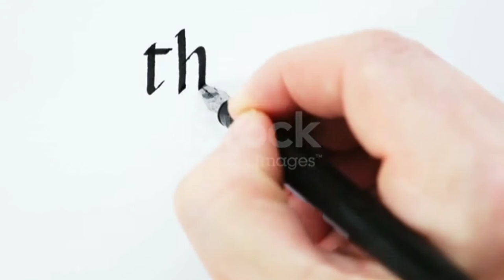BLACKPINK | DJ BREAKBEAT DUDUDU | DJ REMIX SOLO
Black pink Dj Breakbeat dududu Dj Remix solo
Selamat datang di channel ini Video² yang kami upload untuk menghibur kalian semua.. Lagu DJ yang kita upload bukan buatan kita (reupload) Gunakan 🎧 agar lebih ngebass.. Jika kalian suka dengan video kita tolong like comment and subscribe thanks for watching:) Semoga terhibur..